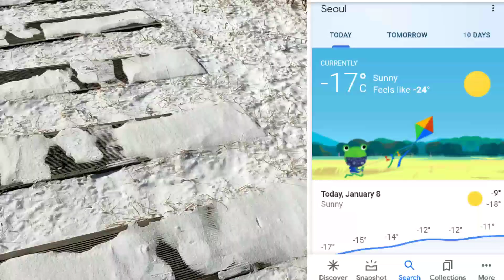SouthKoreaToday's View||snow in south korea 🇰🇷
My Eye Mackup